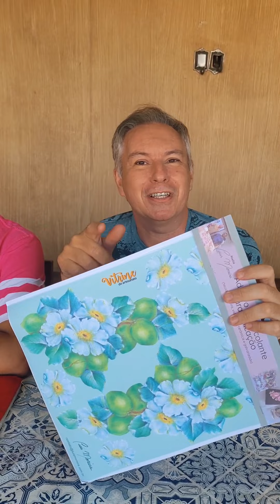Aula exclusiva com Iran Silva e Luis Moreira: Pano de Copa Flores Brancas com Limões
Vem com a gente para uma aula exclusiva com o Luis Moreira e Iran Silva! 🎨

Aprenda a fazer um lindo Pano de Copa com Flores Brancas e Limões utilizando os Adesivos Termocolantes Luis Moreira!

Gostou? Conta pra gente aqui nos comentários!